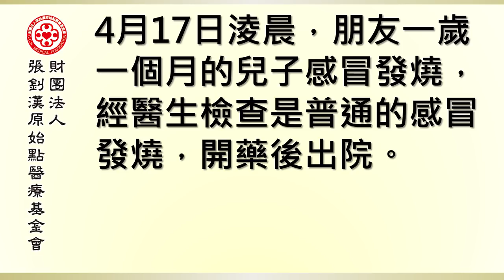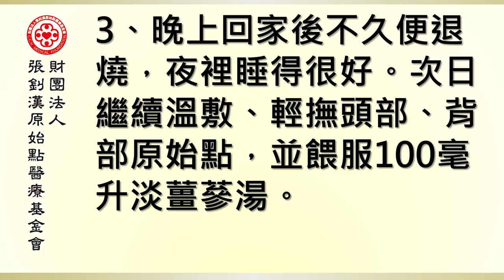一歲幼兒感冒發燒案例